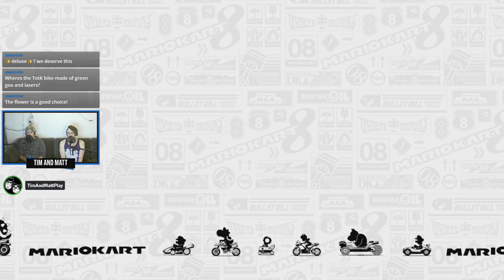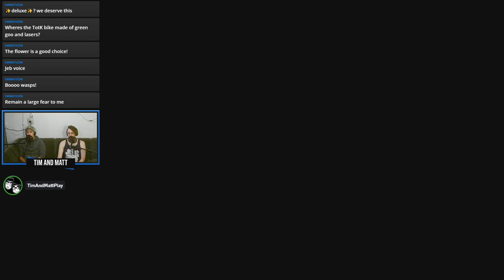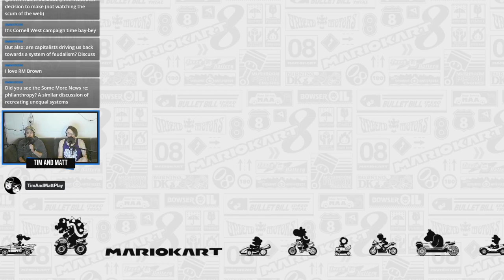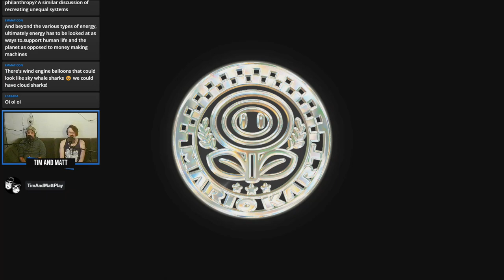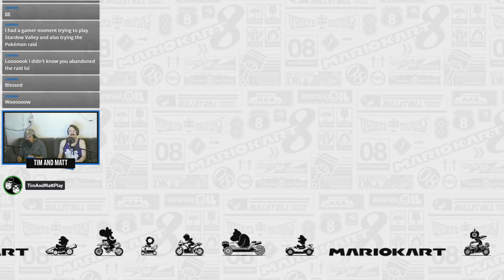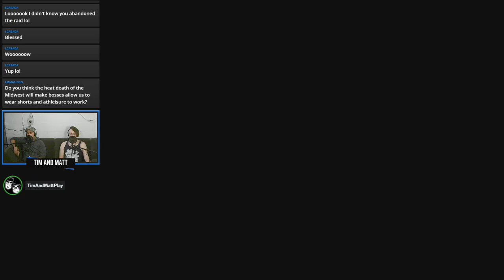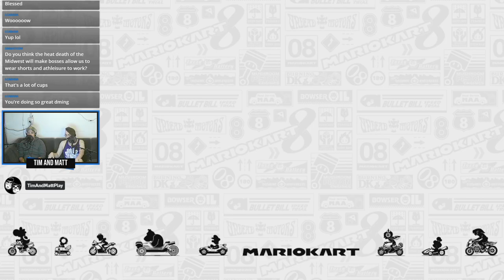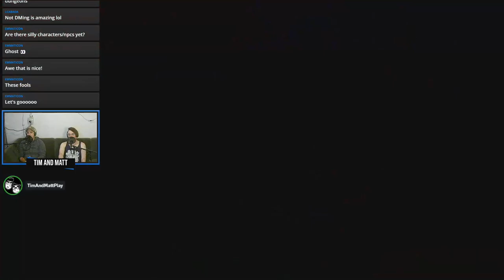Tim & Matt Play Mario Kart 8 Deluxe: Part 1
He stung *ME*, Jerry!